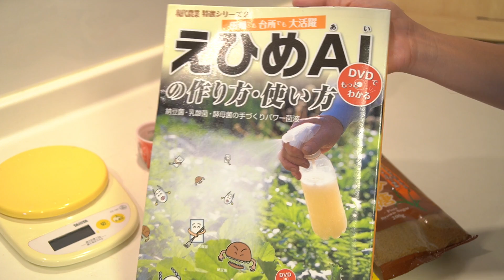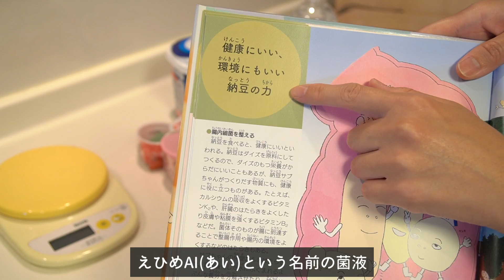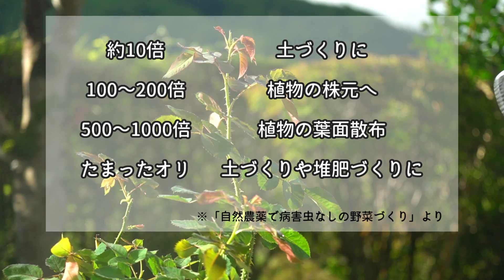うどん粉病対策に発酵菌液「えひめAI」を作ったよ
ジニアさんのうどんこ病対策と土作りのため、発酵菌液「えひめAI(あい)」を作りました。
植物を病原菌に強くするため減農薬に活躍したり、水の水質浄化に効果があったりと、環境に優しい菌液です。
病気に強い植物さん作りと、ふかふかの土を目指してがんばります👩‍🌾✨

今回は500ccペットボトルで作る24時間でできる簡単な方法で作りました。

▼材料
砂糖 15g
納豆 1粒
お湯(42度) 250ml

▼作り方
①ボウルに砂糖等ドライイーストを入れてよくまぜる。
そこへヨーグルトを加えてまぜる。

②納豆1粒のねばねばを入れて、お湯を入れてよく混ぜる。

③ペットボトルに移し、キャップをしめて20回程度振る。

④キャップを緩めて24時間発酵させる。(秋から春にかけてはトロ箱やペットボトルカバーなどで保温すると〇)

⑤24時間後になめてみて酸っぱくなっていれば完成
水道水をたして500mlにして、キャップを閉めて保存。3か月以内に使い切る。

📕肥料と土つくりの絵本④

📕えひめＡＩの作り方・使い方

📕自然農薬で病害虫なしの野菜づくり

※鹿児島県指宿市さんのHPに効果と作り方が紹介されていました。

🌾🌱🌼動画で登場した園芸用品をROOMで紹介しております👩‍🌾🌱🌼

noteでベランダガーデニング、ベランダ菜園、畑、いろんな実験など、園芸のことを書いています。ぜひぜひご覧いただけると嬉しいです。→

Audionautix の Sideways Samba は、クリエイティブ・コモンズ - 表示 4.0 ライセンスに基づいて使用が許諾されます。